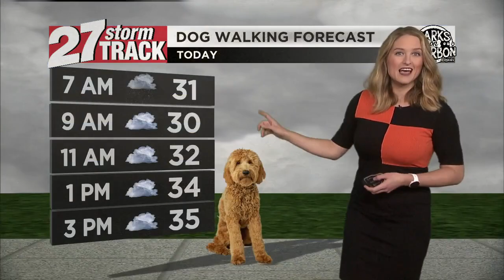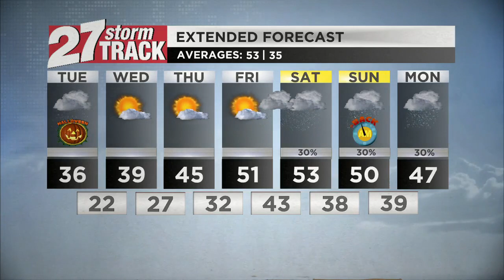Light snow showers for Halloween morning